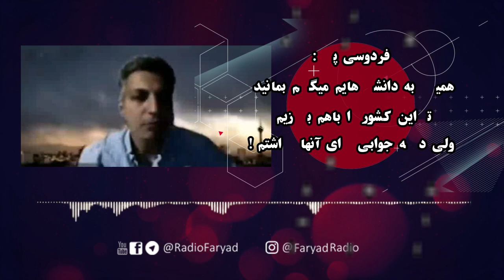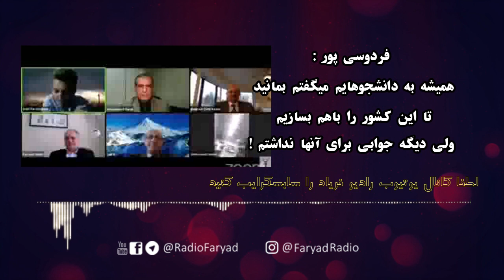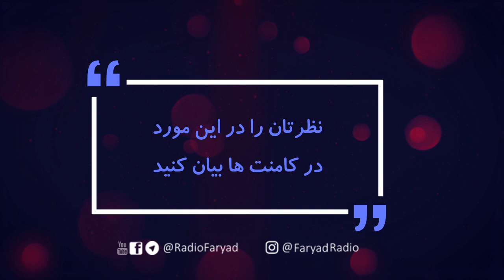بالاخره سکوت و بغض فردوسی پور شکست | صحبت های جنجالی فردوسی پور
عادل فردوسی‌پور در حاشیه دریافت جایزه دستاورد فارغ التحصیلان در مراسم آنلاين انجمن فارغ التحصیلان دانشگاه شریف: همیشه به دانشجوهایم میگفتم بمانید تا این کشور را باهم بسازیم ولی دیگه جوابی برای آنها نداشتم!

نظرات خود را در کامنت ها با ما در میان بگذارید
بهترین کامنت ها , پین می شوند